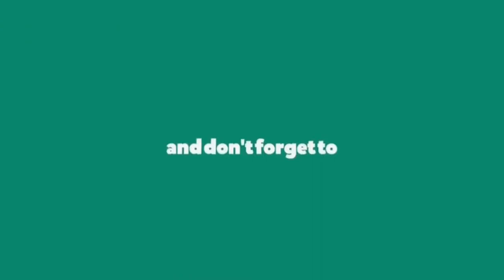baby elephant drinking milk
Leopard, elephant, sloth bear, blue whale, and sperm whale – are known as the country's great wildlife attractions. These species are just some of the country's plethora of wild species of fauna. ... Sri Lanka is home to the largest seasonally recurring concentration of wild elephants found anywhere in the world.
The Sri Lankan Elephant (Elephas maximus maximus) can be described as being smaller in size than the African Elephant yet it is the largest of the three Asian subspecies. It is has a shoulder height between 2 and 3.5 m (6.6 and 11.5 ft) and weighs between 2000 and 5500 kg, with a darker skin tone and greater de-pigmentation patches on its body.